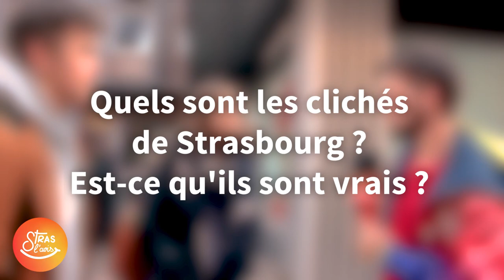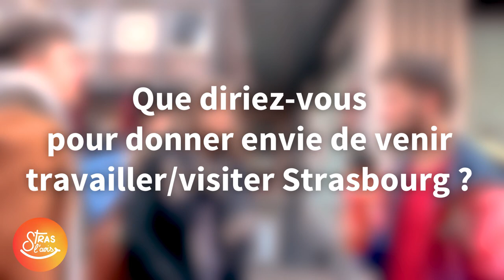Stras l'avis #2 — Que pensez-vous de Strasbourg ?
Bonjour et bienvenu dans Stras l'avis, Le micro trottoir qui recueil l'avis des Strasbourgeois.

Répondez vous aussi en commentaires aux questions, vos avis seront pris en compte pour mes recherches. Car oui, ce projet s'intègre dans le cadre de mes recherches de mémoire !

Merci :)
À bientôt dans Strasbourg.

Réalisation : Bruno Bosse
Caméra : Éléonore Hertzog